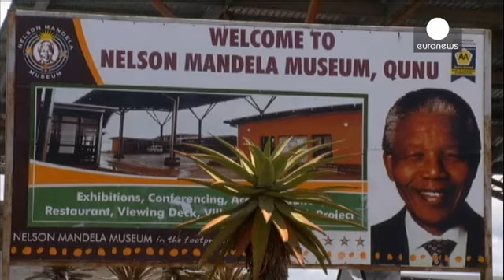Nem hivatalos Mandela-búcsúztató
Váratlanul zulu harcosok érkeztek és táboroztak le a domboldalon Nelson Mandela végső...

Euronews: megérteni a híreket.

Váratlanul zulu harcosok érkeztek és táboroztak le a domboldalon Nelson Mandela végső nyughelyének szomszédságában, hogy törzsi hagyományok szerint leróják tiszteletüket a demokratikus Dél-Afrika atyjának sírjánál. A spontán megemlékezés sokakat meglepett.

- Madiba rengeteget jelent számunkra, szavakkal ki sem fejezhető mindez. Minden tette, minden mondata itt él bennünk. Ő ugyan elment, de szelleme örökké velünk él, hiszen Mandela népünk legnagyobb hőse - mondja az egyik zulu táncos.

Közben a Kunu-i temetőhöz közel, a nemzeti gyászhétre épített Mandela emlékmúzeumban lassan kialudt a láng. Aki tehette, még kiírta bánatát az oda kifeszített fehér drapériára.